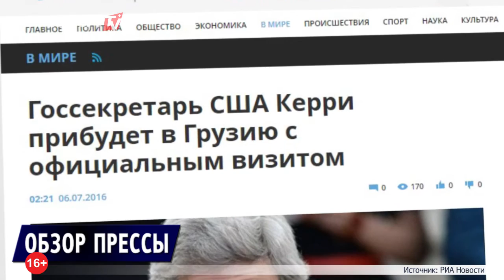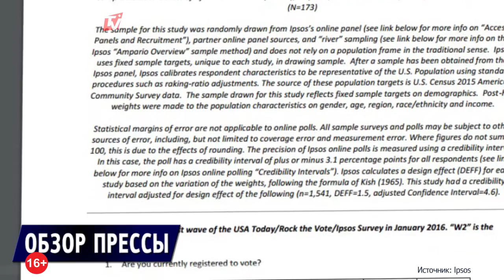Джон Керри едет в Грузию с визитом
Клинтон VS Трамп: соцопрос
В Венгрии проведут референдум о приёме беженцев